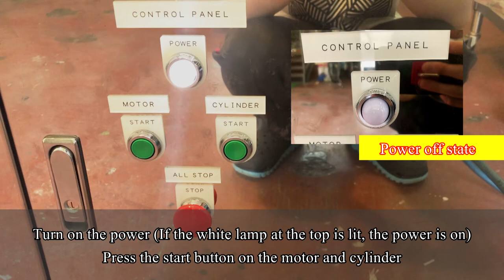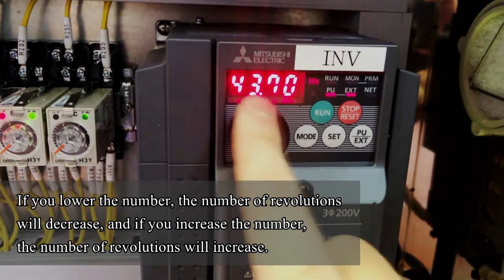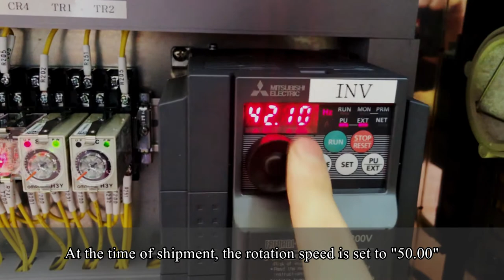How to use a large bonito shaving machine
This is a detailed video of how to use the large scale commercial bonito shaver.
Detailed explanation of each attached part is also provided.